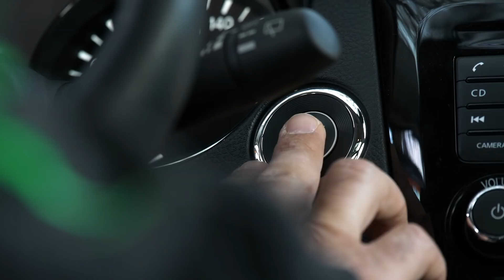Nissan X-TRAIL e Nissan The QUEST X-OVER SPORTS: Drone Surfing (2018)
Nissan X-TRAIL e NissanTheQUEST X-OVER SPORTS di nuovo insieme. Nuova edizione per il programma alla continua ricerca degli sport più originali e… X-OVER!
Nella prima puntata, insieme a Jury Chechi, Antonio Rossi e alle loro famiglie, abbiamo visto cosa succede quando l’adrenalina del wakeboard incontra l'innovazione tecnologica dei droni.
Curioso di scoprire con noi il Drone Surfing? Let’s go!